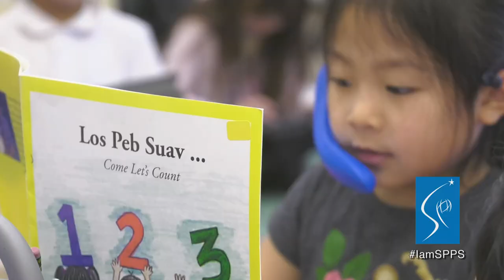I Am SPPS - Ka Ying Yang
Ka Ying Yang is a first-grade teacher for the Hmong Dual Language Program (HDL) at Jackson Elementary. A veteran teacher of 18 years in SPPS, she is in her second year of teaching in the HDL program.  In her classroom, students are taught academic content in Hmong while also learning to read and write in English. Yang believes that students who are bilingual and biliterate are well prepared to succeed in school and life.